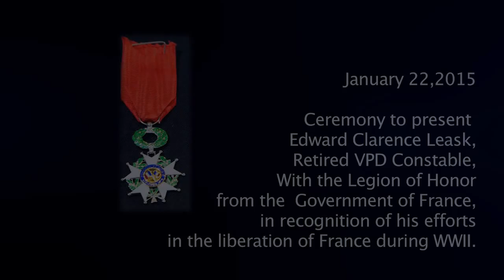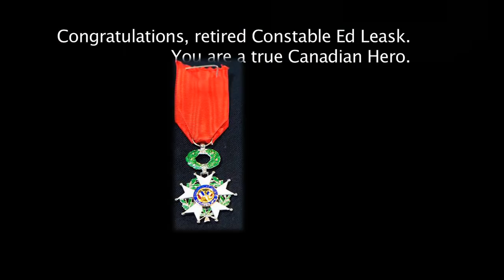Retired VPD Constable Receives French Medal of Honor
A World War II veteran and retired Vancouver Police officer has received the French Legion of Honor medal during a presentation ceremony at Vancouver Police headquarters.

Edward Clarence Leaks, 90, joins a group of distinguished veterans who have received the medal in recognition of their efforts in the liberation of France during WWII.

Retired Constable Leaks, dressed in his still pristine Canadian Army dress uniform, received the medal from Mr. Jean-Christophe Floury, Consul General of France, as family, friends and current military and police personnel looked on.

Leask was born on April 3rd, 1924, in Prince Albert, Saskatchewan. He took leave from his job as a band saw operator at the Saskatchewan Box Factory in December of 1941, joining the Regina Rifle Regiment at age 17. Ed was deployed overseas in service to Canada, fighting for the liberation of France, and landed on the beaches of Normandy as an infantryman with allied forces on D-day, June 6th, 1944.

Ed completed his tour in 1945 and returned to his job at the box factory. In 1946, he moved to Vancouver to start a family and was employed by the Hammond Furniture Company.

On May 1st, 1951, Leask was appointed as a constable with the Vancouver Police Department and served for 28 years with consistent, outstanding performance until his retirement on April 3rd, 1979.

"Retired Constable Ed Leask has made a legacy of serving Canadians and the residents of Vancouver," says Vancouver Police Chief Jim Chu. "We are very proud to have witnessed his reception of this prestigious award as he joins a distinguished group of veterans who have been recognized for their efforts in liberating France."